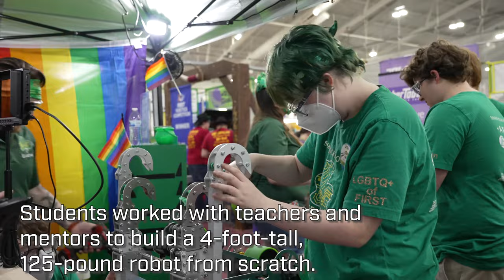2022 FIRST Indiana Robotics State Championship | Rose-Hulman Institute of Technology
High-school students from across the state came to Rose-Hulman to participate in the 2022 FIRST Indiana Robotics State Championship.